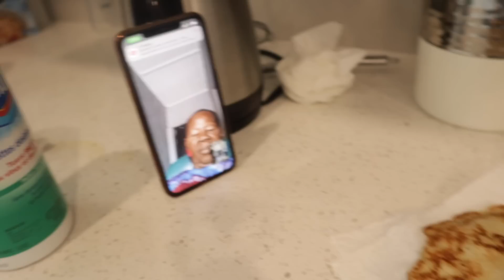CIRCUMCISION APPOINTMENT + MY CURRENT REALITY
Our Baby Registry here

My husband Chanel  @Ayeloyun talk tv

LINK TO LEILA & MALEEKA'S CHANNEL  @Famous Sisters

If you are new here My name is Abi Mom of 5 beautiful kids. I am here with the other 4 + my lovely caring husband. I have been documenting my life with them since they moved here to Canada 2 years ago. It's a roller coaster and I love every bit of it. 😘

COOKING CHANNEL  @ABI'S COOKING